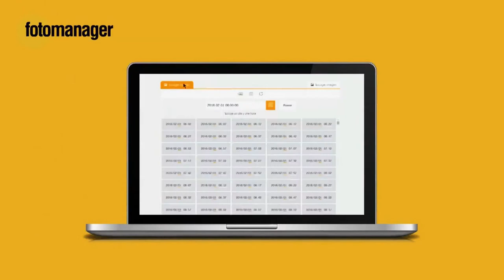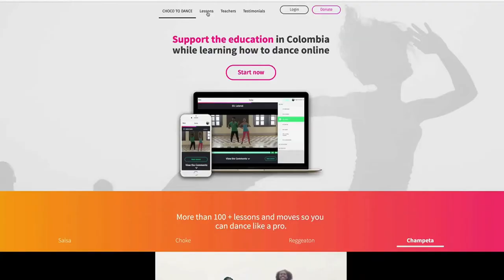Top Digital C29 N8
Antonio Villalba nos muestra el Top de tendencias digitales, y nos invita a participar de la campaña BajemosElTono del Ministerio TIC